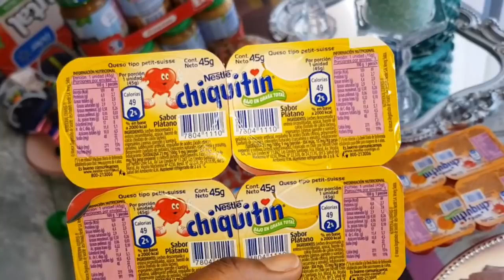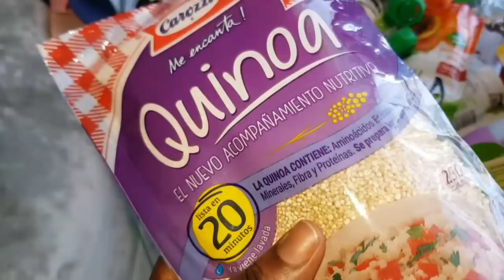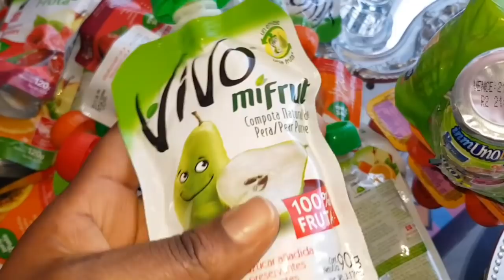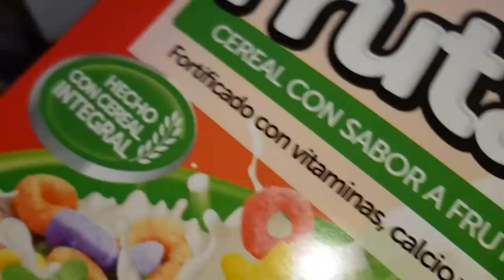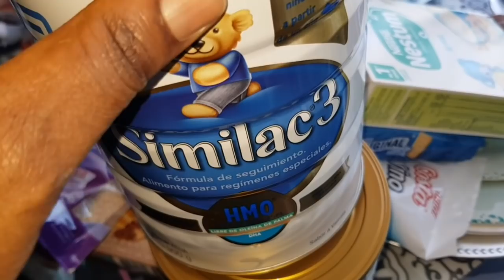Premye Fwa mal Travay ak Alisha + Yon Bel Moman ak Yon Abone waw/ update nutrición Alisha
Hey guys!

music background
Creativo Commons - Attribution-NoDerivs 3.0 Unported